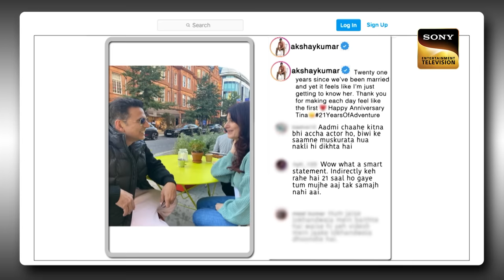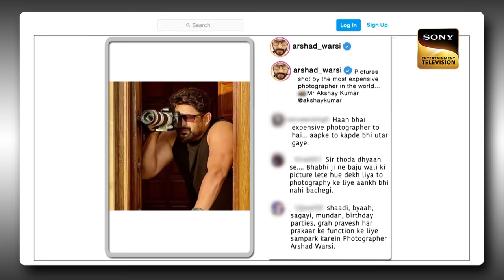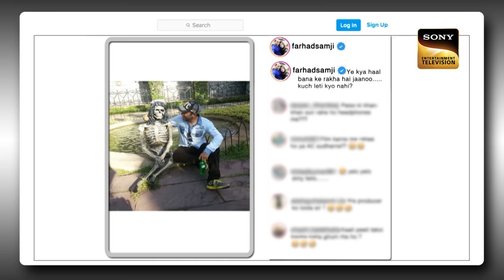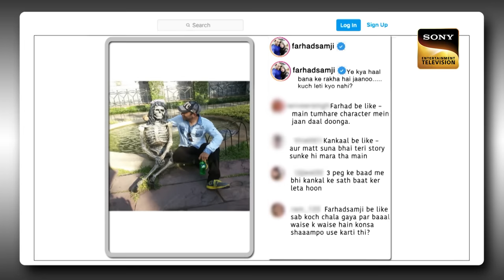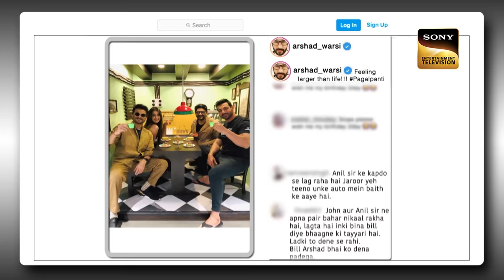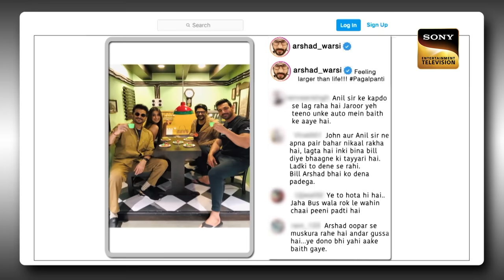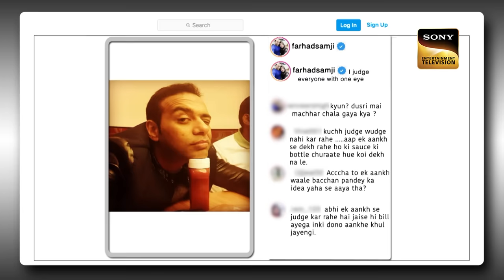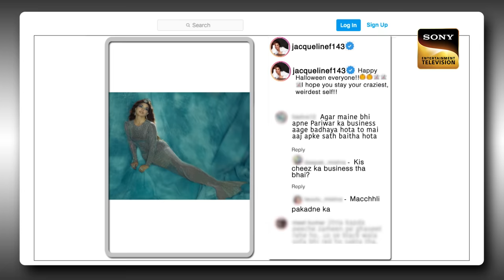Akshay ने दे डाली Holi पर Kapil को 'Geeli Geeli Kissi' | Best Of The Kapil Sharma Show| Full Episode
Kapil makes a grand entrance and welcomes the audience to the show. He then proceeds to welcome the superstar, Akshay Kumar. Both Akshay and Kapil do a fun stand-up on the people during the Holi party. Their stand-up entertains the audience for the night. Accompanying him are the divas, Kriti Sanon and Jacquelin Fernandez. They are here to promote their film "Bachchan Pandey". To know more, watch the episode now.

Host: Kapil Sharma
Producers: Kapil Sharma, Salman Khan, Deepak Dhar
Guests: Akshay Kumar, Ashad Warsi, Kriti Sanon, Jacqueline Fernandez